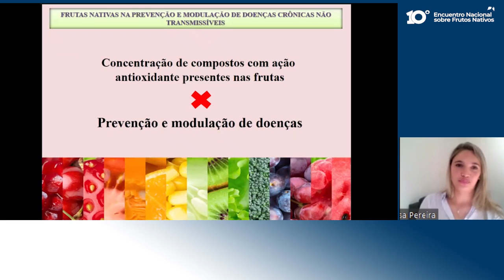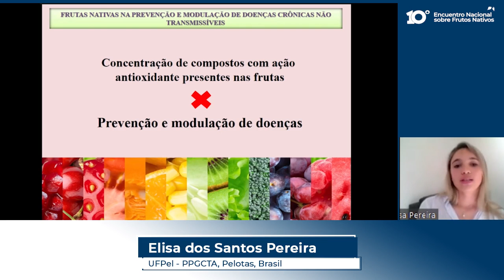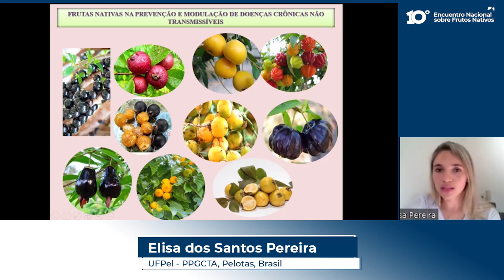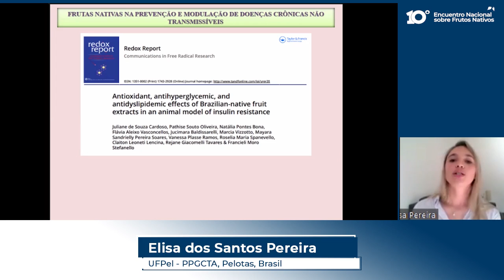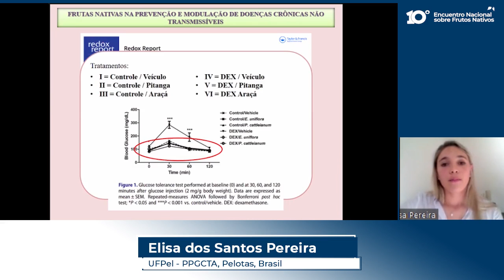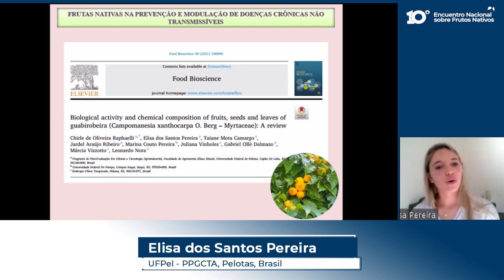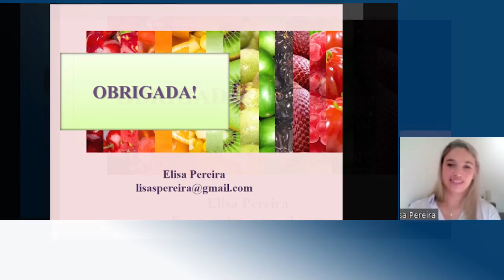10º Encuentro Nacional sobre Frutos Nativos - 14 Elisa dos Santos Pereira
"Frutas nativas en la prevención y modulación de enfermedades crónicas no transmisibles"
La ingeniera Elisa dos Santos Pereira de UFPel - PPGCTA, Pelotas, Brasil, desarrolla el tema sobre el rol que juegan los frutos nativos en la prevención y modulación de enfermedades crónicas no transmisibles
Realizado de forma virtual el 13 de mayo.